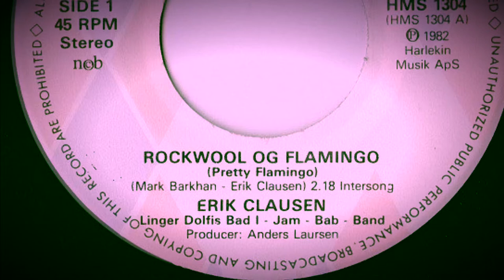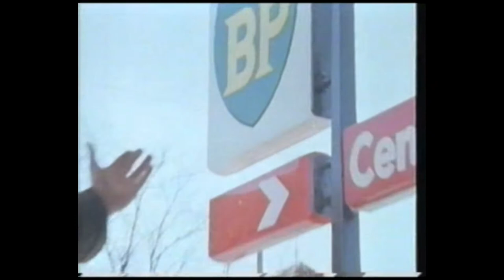Erik Clausen: Rockwool og flamingo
Erik Clausen
Linger Dolfis Bad I Jam Bab Band